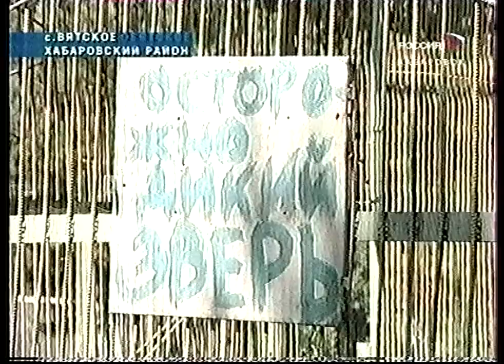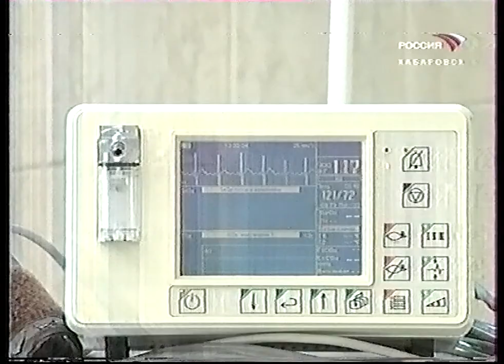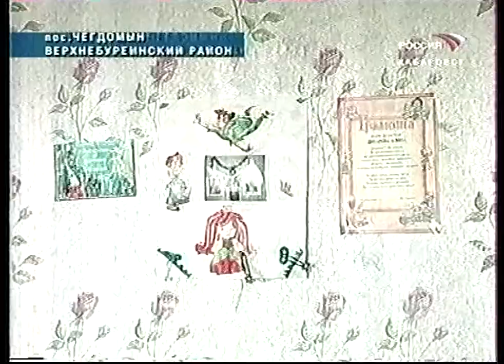Вести-Хабаровск. События недели (Россия-Хабаровск, август 2007) (не до конца)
1:22 В Хабаровске стартовал 2-й этап мирового гран-при по волейболу
2:04 В студии - тренер волейбольного клуба “Самородок” Виктор Бардок
7:16 ЧП на турбазе. Дикий медведь
12:16 Затопление населённых пунктов рядом с Бурейской ГЭС